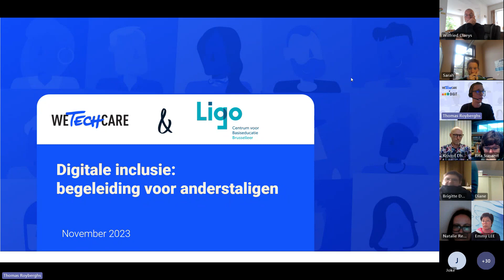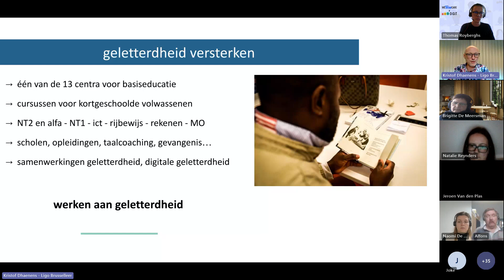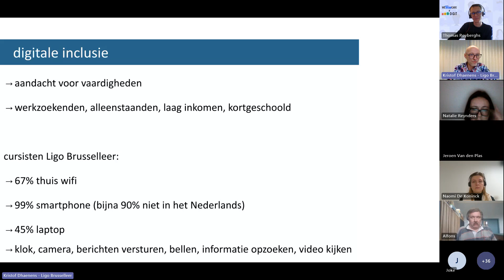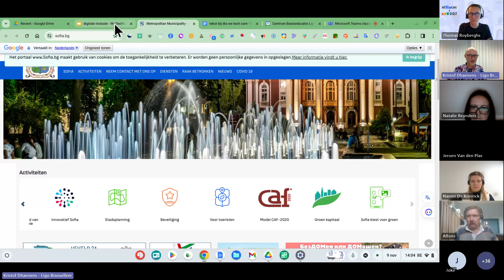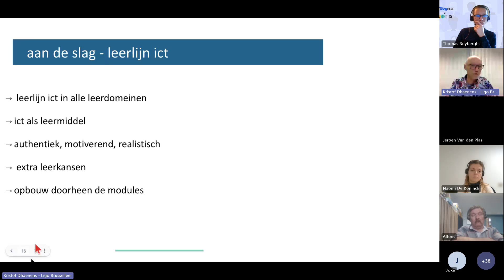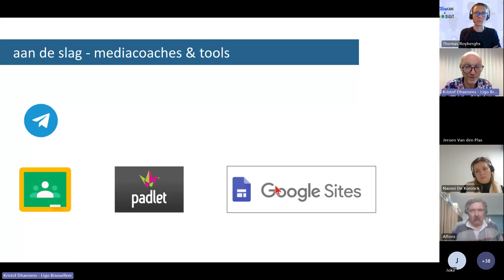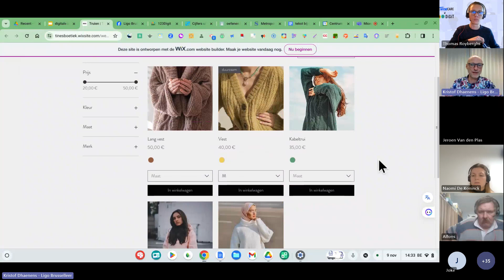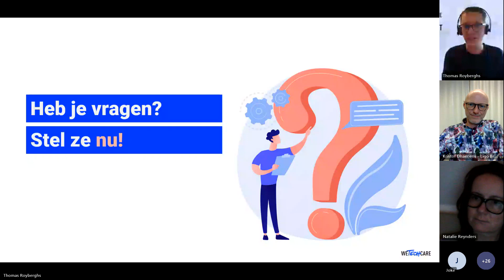Webinar : Digitale Inclusie : Begeleiding voor anderstaligen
Digitale inclusie:begeleiding voor anderstaligen

In onze steeds meer verbonden samenleving is toegang tot digitale informatie en diensten een basisbehoefte geworden. Taalbarrières kunnen echter een groot obstakel vormen voor veel mensen, waardoor hun toegang tot de mogelijkheden van technologie wordt beperkt.

Nog iets…

- Ben je nieuwsgierig over onze andere online evenementen? Klik hier om onze catalogus te raadplegen
- Schrijf je in aan onze nieuwsbrief om op de hoogte van digitale inclusie te blijven en alle onze activiteiten te volgen

Dit webinar wordt je aangeboden door WeTechCare vzw met de steun van Orange Belgium.